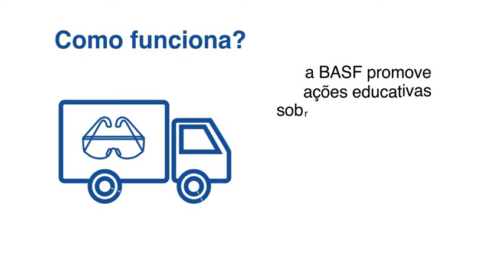MSU EPI Infográfico Animado